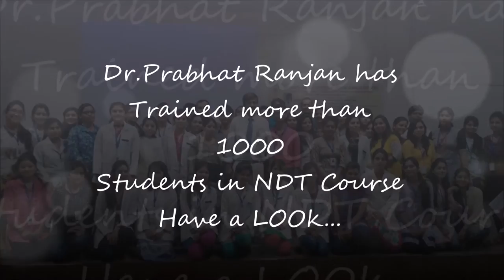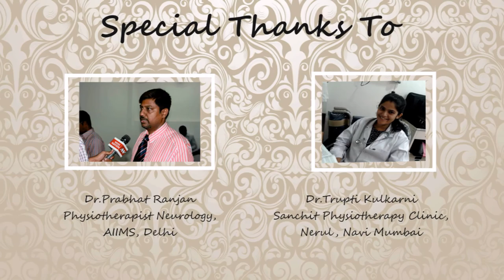WORKSHOP ON NDT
WORKSHOP ON UNDERSTANDING CONCEPT
OF NDT/BOBATH IN ADULT HEMIPLEGICS
BY Dr. Prabhat Ranjan